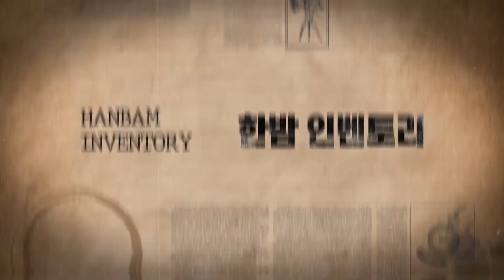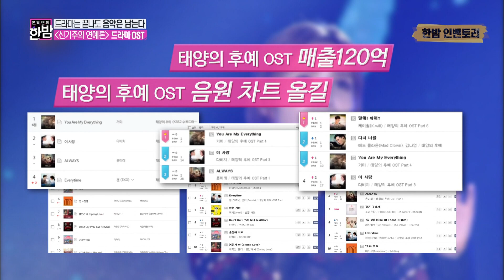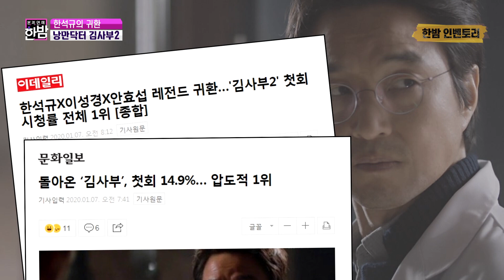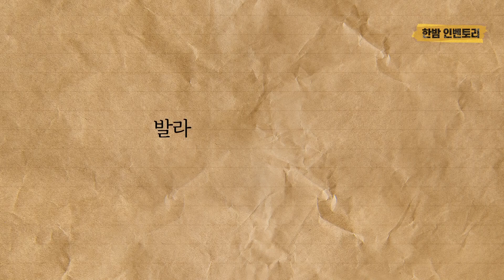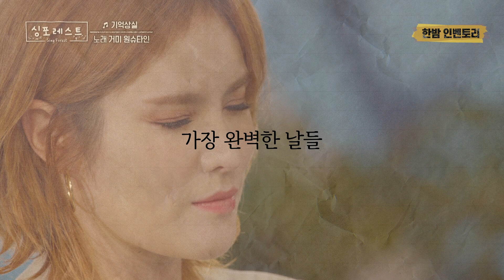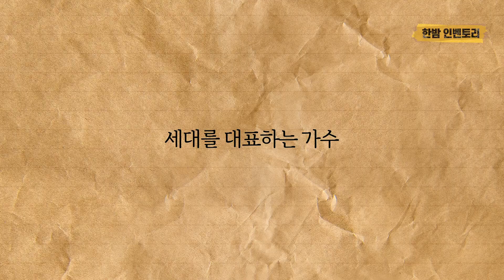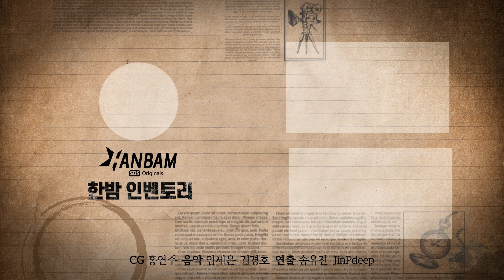[한밤 인벤토리] 멘토, OST의 여왕, 한국의 디바! 거미에게 수많은 수식어를 안긴 가요계 속 19년의 여정🎤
SBS '싱포레스트' 에서 원슈타인, 이소정 등 후배들과
활약한 든든한 멘토 가수, 거미!

독보적인 보컬리스트로서 19년간 활약한 거미의 연대기를
한밤 인벤토리에서 자세히 살펴봅니다🔍

✔️싱포레스트에 관한 더 많은 영상은
피키스튜디오 공식 채널에서 시청 가능합니다!